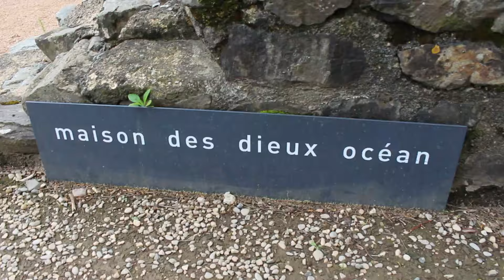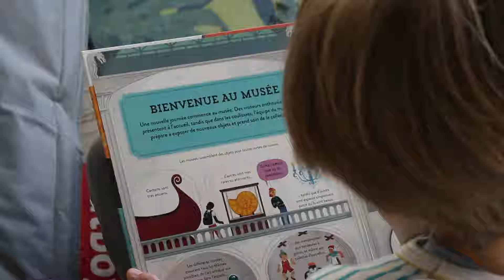On a testé le Musée et sites archéologiques Saint Romain en Gal - CitizenKid.com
Plongez dans l'Antiquité au Musée gallo-romain Saint Romain en Gal ! On a testé pour vous la visite de ce lieu et ses sites archéologiques très ludiques pour les familles.
Merci au groupe ILES : groupe de musiques et chants berbères à Lyon. Constitué de cinq musiciens (guitariste, violoniste, clarinettiste, percussionniste, mandoliniste), le groupe reprend certaines musiques et chants traditionnels de Kabylie et propose aussi des compositions et chansons originales.